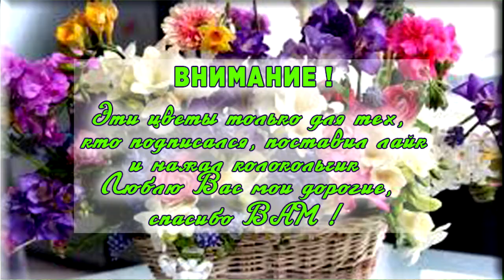212 Правильное домашнее питание для похудения на день Как похудеть готовое меню 1500 ккал калорий